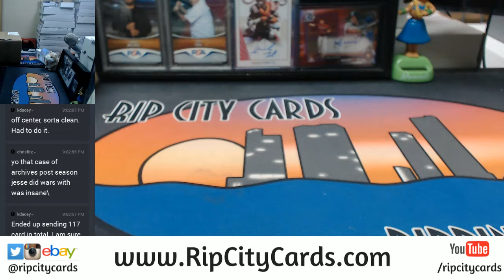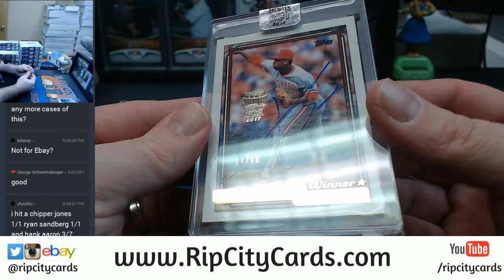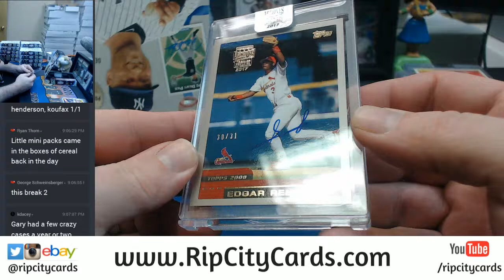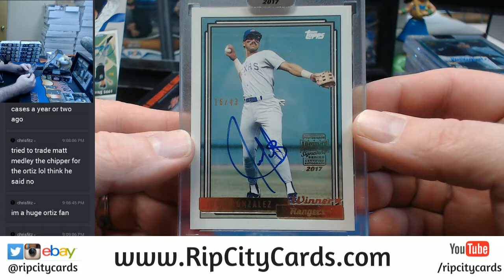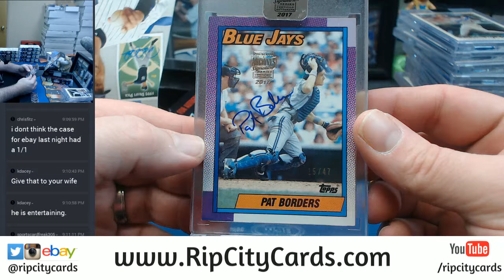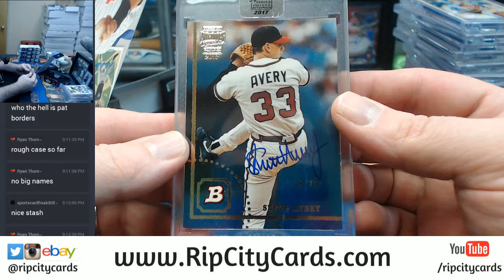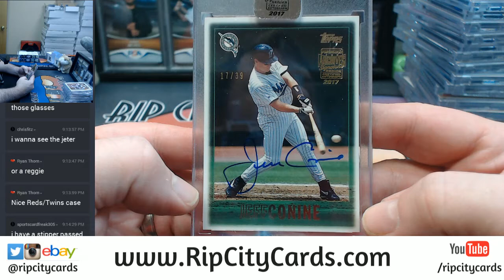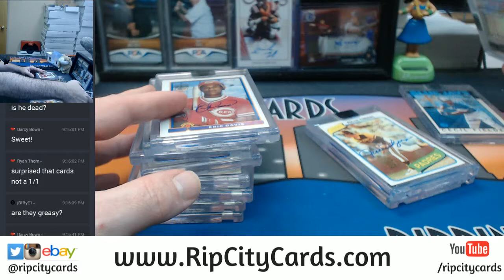2017 Topps Archives Baseball Signature Series Post Season Edition Full Case EBAY #2